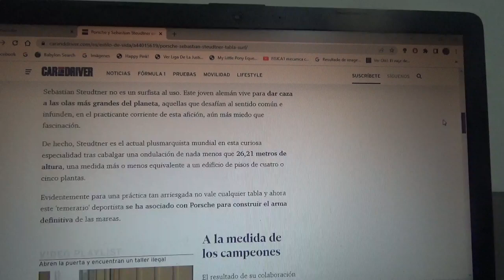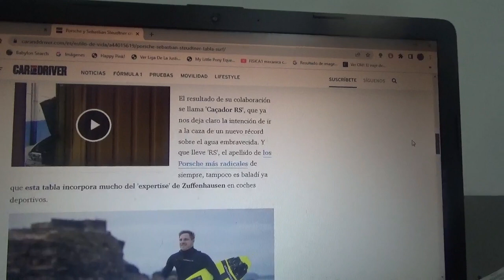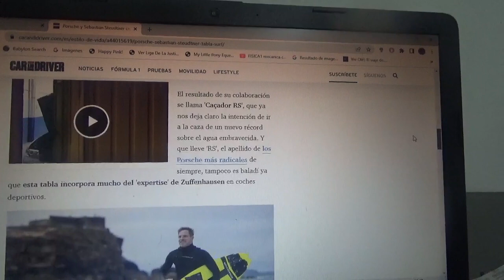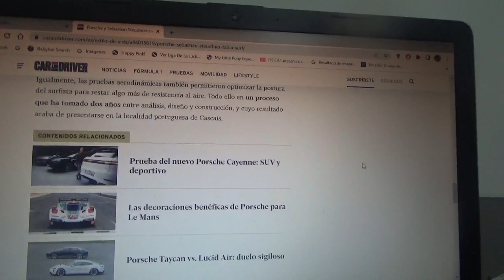La tabla de surf de Porsche junto a Sebastian Steudtner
La tabla de surf fue recientemente presentada por la marca automotriz domiciliada en Stuttgart y por el campeón alemán de las olas